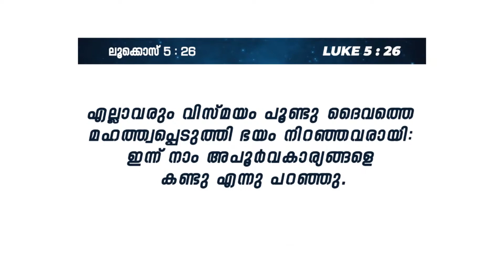അപൂർവ കാര്യങ്ങൾ കാണുക | PR.JAMES CHACKO | "155-ാം മത് വീട്ടിലെ സഭായോഗം" || POWERVISION TV